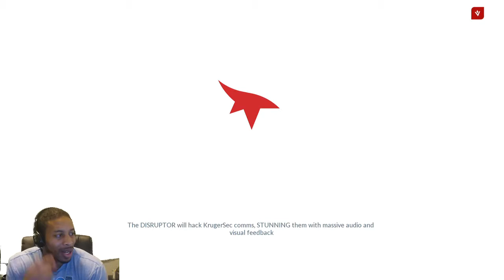Mirror's Edge Catalyst - Walkthrough / Playthrough - Part 15 - Thy Kingdom Come